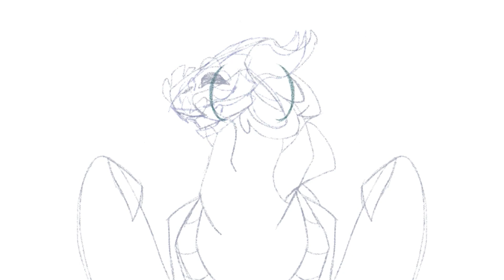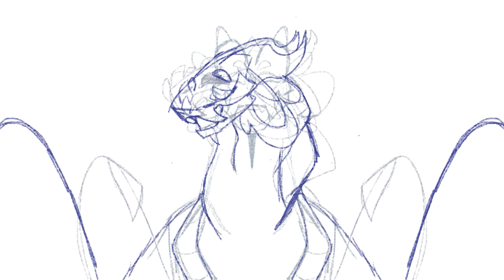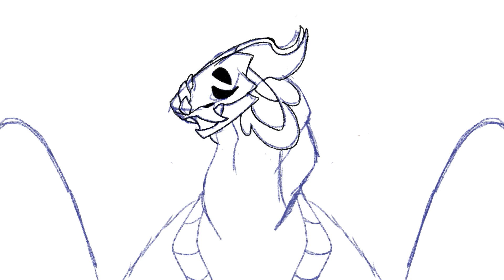Come Along pt 11 + Wip and Speedpaint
This is for @AprilStars! Thank you for letting me join!
This is my first animation! I’m still learning how to do it. But I had fun!
Character: Princess Sienna of the Mudwings (She is a Mudwing/Rainwing hybrid. She gets her royalty from her mother side).
Fandom: Wings of fire au
Songs: Come along — Cosmo Sheldrake (first part of video) + Redemption — NCS (Speedpaint)￼